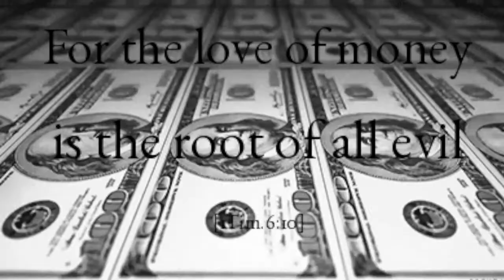Lotto Winner Claims Girlfriend LEFT & TOOK All The MONEY!!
Lotto winner claims girlfriend took all the money.
Maaaaaaan!!!